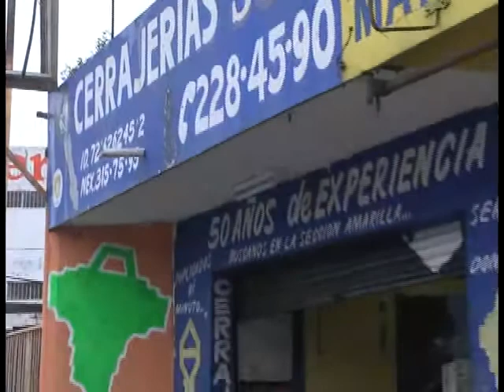NCN TAMPICO 31 01 2014 PERSONAJE CERRAJERO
Historia de un cerrajero en Tampico, con más de 50 años de brindar respuesta a candados de la vida.